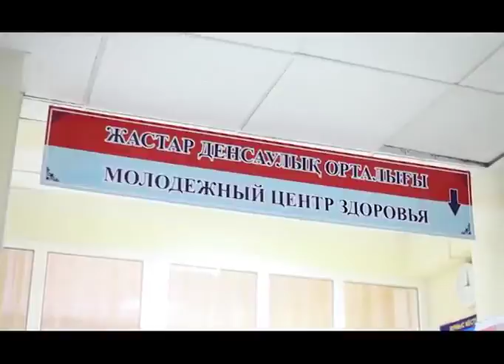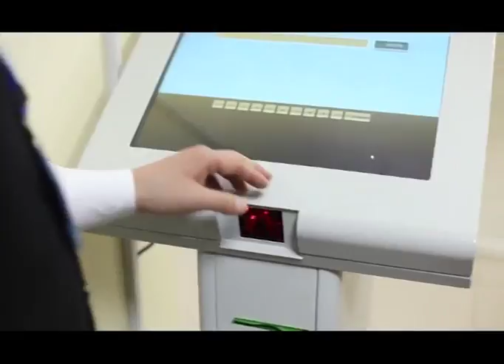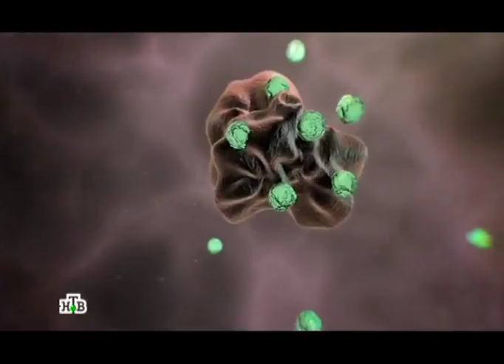Здоровые новости (Рика ТВ) от 23 мая 2018 года